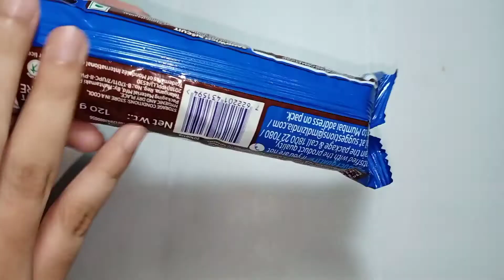New Oreo Alphabets biscuits unboxing and review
hiii buddyss,
on my channel you are watching to see some sweet mouthewatering unboxing videos and i hope u like it and enjoy it also. soo, keep supporting guys and stay sticked to my channel.